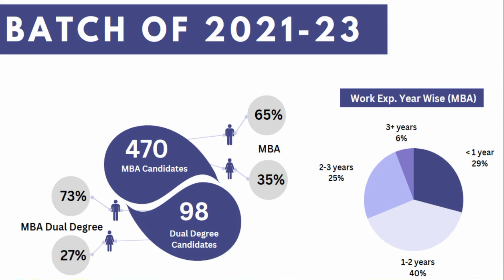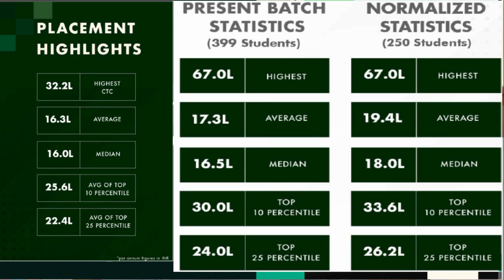IPMAT for JEE aspirants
Know how IPMAT could be your potential option next to JEE. Also explore how IIM could be your next best option for IITs & NITs (English)

IPMAT - Institutes / Exam pattern / selection process etc.,